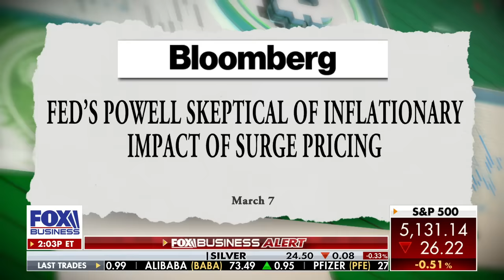WHAT'S FAIR? Wall Street expert torches Biden's 'fair share' mantra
The Bahnsen Group managing director David Bahnsen analyzes Biden's 'contradictory' State of the Union speech on 'Making Money.'